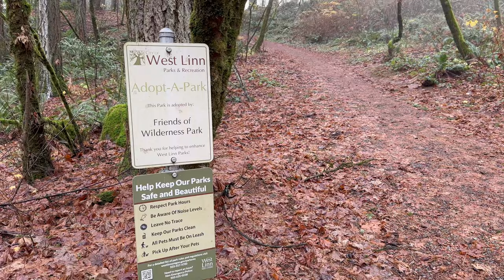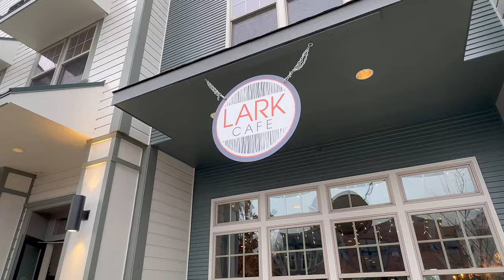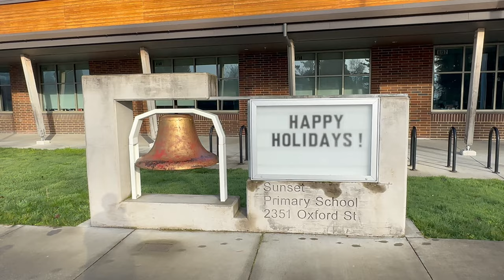WEST LINN Oregon, was voted the best City in all of Oregon. (VLOG CITY TOUR)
In this video I'll show you why you should consider moving to West Linn, Oregon and why it could be a better option if you are looking to move to Lake Oswego or Portland.

If you are considering moving to the Portland metro area, then West Linn may be a great alternative option. It has some of the best schools in all of Oregon, it has an adorable and cute downtown area, great hiking trails, parks and is situated on the Willamette river. The city is incredibly well maintained with several bars, cafe's and restaurants.

West Linn is located approximately 13 miles south of downtown Portland and about 5 miles south of Lake Oswego. It is well located and and can take you about 25 minutes to get to PDX airport and Portland's major amenities.

I know from personal experience what it is like to relocate to a new area and I wish that when I moved here, I had the help I would like to offer YOU!

I specialize in helping people relocate to the Portland, Oregon metro area, so please don't be afraid to reach out!

📲 If you are moving or relocating here to Portland Oregon or any surrounding areas, I can make that transition so much easier on you!!

I am a licensed Real Estate Agent here in Portland, Oregon who would love to help assist you with all of your real estate needs.

David Backholer
Premiere Property Group
Licensed Real Estate Broker in the State of Oregon

00:00 Introduction to West Linn, Oregon
01:17 Guide to West Linn, Oregon
02:47 Homes in West Linn, Oregon
03:34 West Linn - Wilderness Park
04:00 Cascade Summit - West Linn
04:24 Willamette falls drive - West Linn Oregon
05:12 Willamette Garage - West Linn
05:40 Historic Homes in West Linn
06:40 West Linn Schools - Sunset Primary School and West Linn High School
07:05 Willamette River, West Linn
07:36 West Linn Homes for Sale